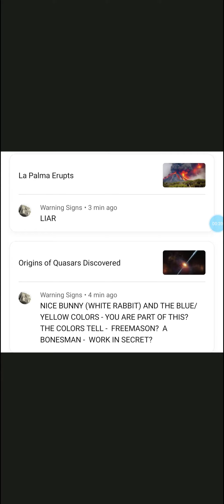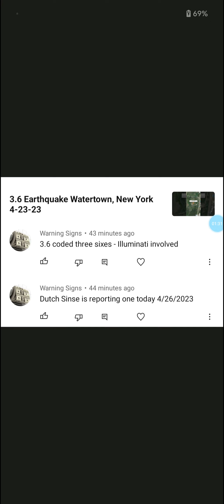Crazy YouTube Comments